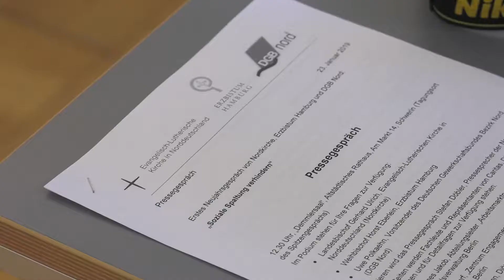Kirche und Gewerkschafter gegen soziale Spaltung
Wie man im reichsten Land Europas die Armut bekämpfen soll – darüber haben Vertreter der Kirche und der Gewerkschaften am 23. Januar in der Landeshauptstadt diskutiert. Erstmals saßen dabei an einem gemeinsamen Tisch leitende Repräsentanten der Nordkirche, des Erzbistums Hamburg und des DGB Nord.